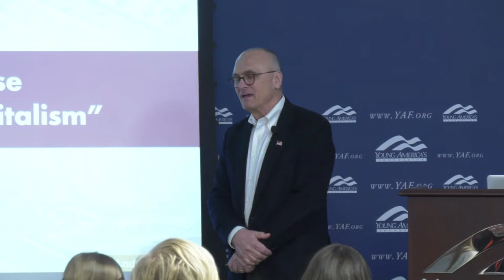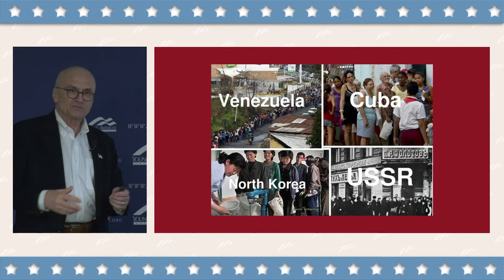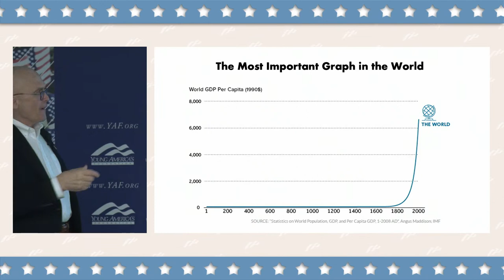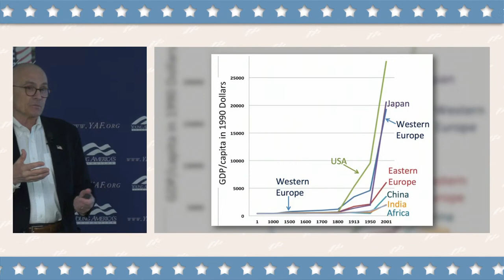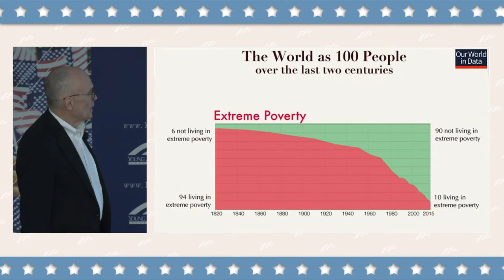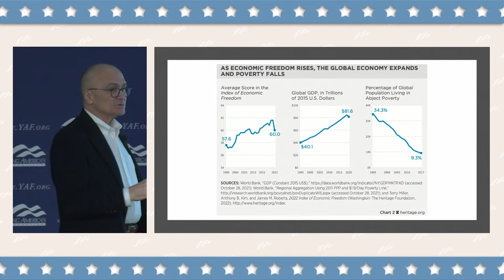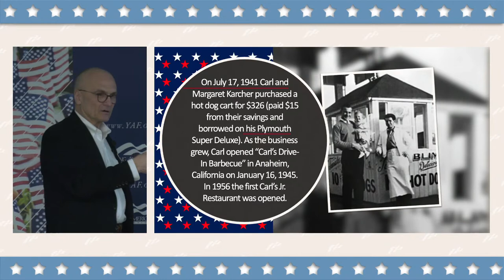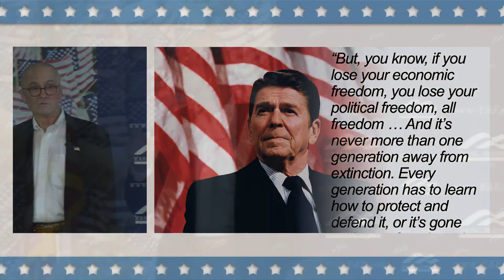The Moral Case for Free Market Capitalism | Andy Puzder LIVE at Faith & Freedom Seminar 2022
Andy Puzder speaks to students at the Young America’s Foundation's Standing Up for Faith & Freedom seminar.

Young America’s Foundation created Standing Up for Faith & Freedom to advance opportunities for young conservatives that had previously been overlooked by existing efforts. Student leaders are most effective when they address issues that match up with the concerns of students on their campuses. Decades of teaching young people how to identify and respond to issues specific to their campuses demonstrate that students at Catholic schools need specialized training.